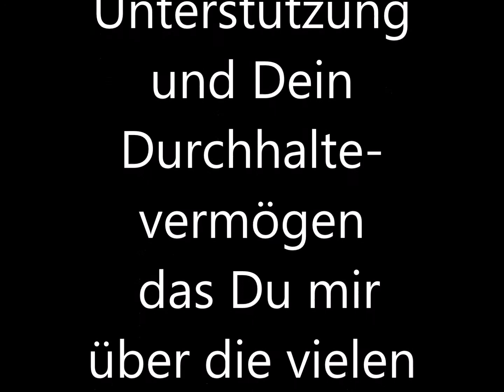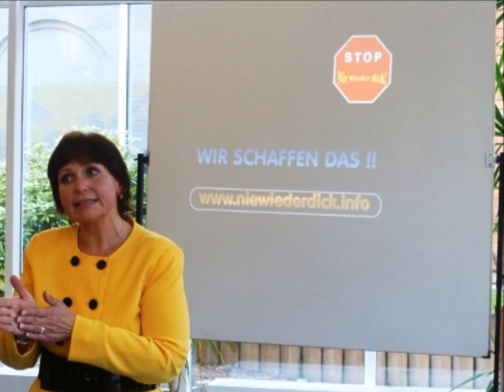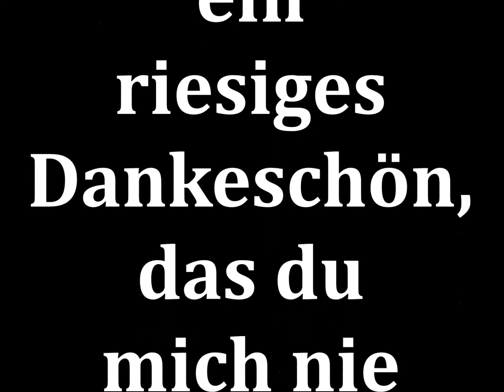Sandra F. Dankes-Video für Susanne Schmidt Erstaufführung 11.10.2014 Bad Orb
Mit diesem selbstgesungenen Video hat sich Sandra F. in Bad Orb bei Susanne Schmidt bedankt.
Sandra hat durch Ihre Unterstützung über 40kg abgenommen und weitere Herausforderungen des Lebens erfolgreich gemeistert.